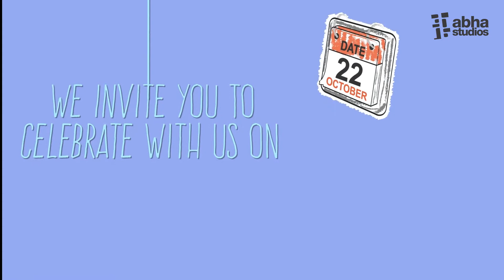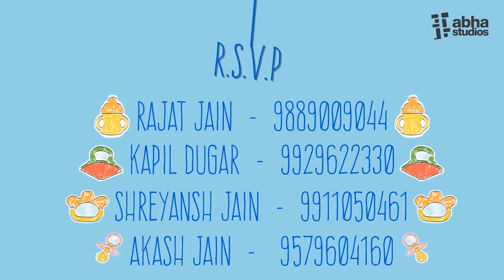New Born Baby Invite